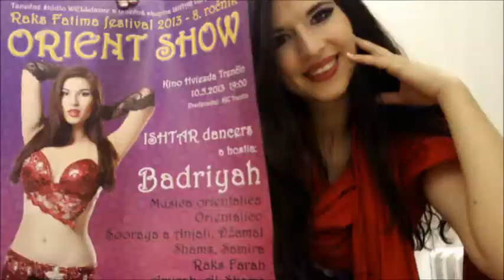Shimmy drills with Badriyah, 4. episode (CZ language)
Practice different shimmies in less than 15mins! Learn to Bellydance!

The fourth episode goes through Egyptian shimmy, choo choo shimmy, and twist, and their variations. If you are beginners, practice the basic version, if you are advanced add more as it is shown in the video ;)